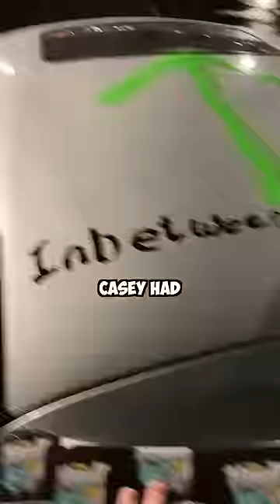I Found MSCHF & Casey Neistat’s Car🚗